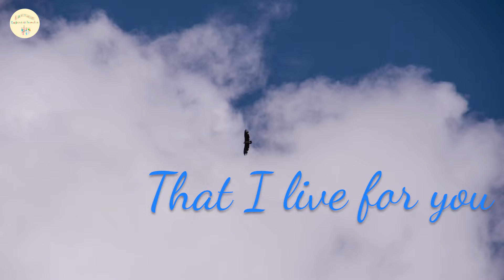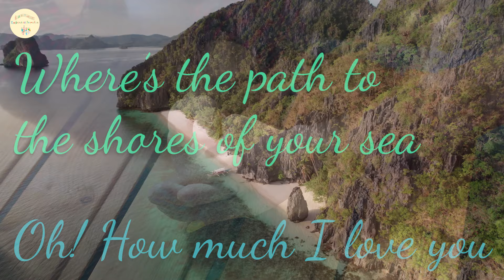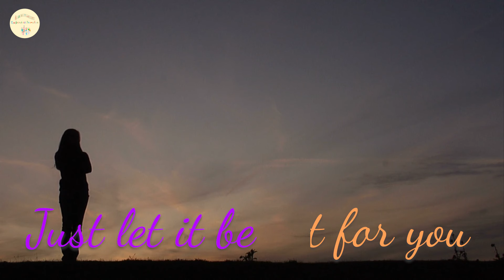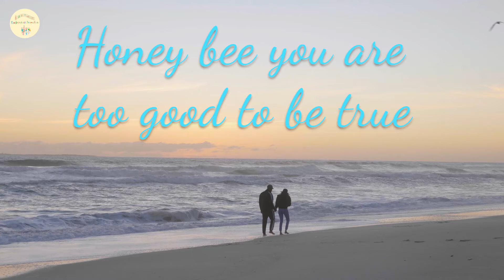When You Look at Me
This is a new release of Rubens.et.Familia.  This is about love.

Credits:

Cover by Leonard Emsden

Arrangement and Musical Production by Rubens Penha Cysne and Raphael Montechiari.

Video Conception and Direction by Rubens.et.Familia. Digital implementation by Victor Souza

Instrumentation by  Raphael Montechiari. Mixing and Masterization by Tiquinho Santos

Copyright and Related Rights (Direitos Conexos) are registered and available at the Brazilian National Library.

Lyrics:

 Your lips and smile
I feel your kiss
For quite a while

You have the keys
To take control
To bend my knees
To curb my soul

Just say to me
A word or two

Please take my hand
Clouds have been grey
Show up and land
My bird of prey

That I live for you
My honey bee
You have no clue
You just can’t see
Oh! How much  I love you
Where’s the path to the shores of your sea

The lights, the dark, both sides of us
The moon, the park, our days of fuss
The birds we fed, with love and bread
Nobody but us
And all the words we said

Sunlight, moonlight
You say a word
Light up my night

My dazzling sun
Oh me, Oh you
You are the one
My dreams pursue

Don’t be “me, me”
Don’t make me blue
You, me, me me
I say me, too!

And hold it tight
You hill of my land
Still of my night

If not for you
Just let it be
Bird of prey you may stay and just say
Honey bee you are too good to be true
May I say “I love you” ?